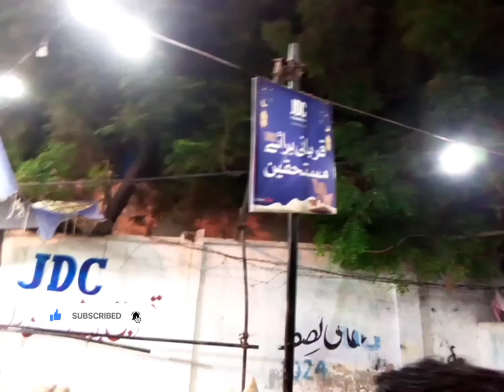JDC ND ALPHA CATTLE KE JANWAR MASHALLAH#maya#umair#followme